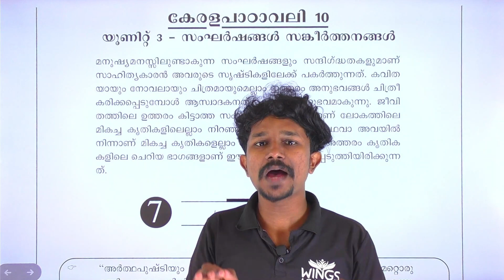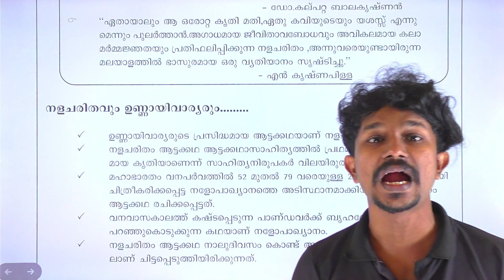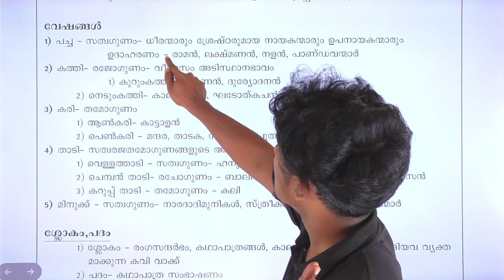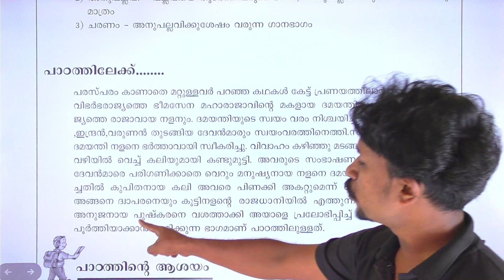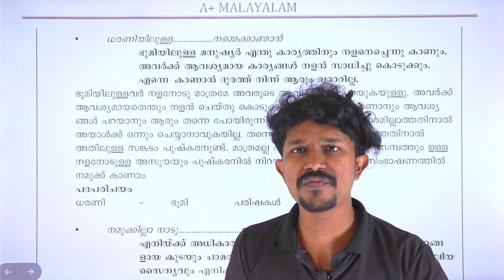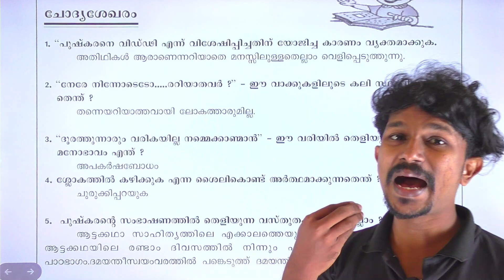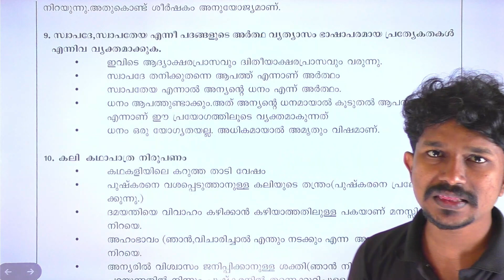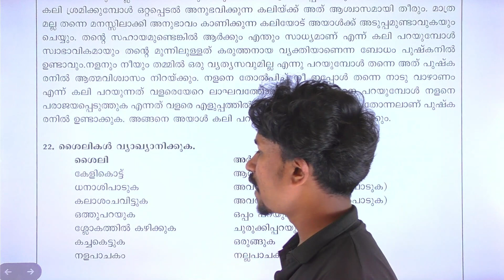പ്രലോഭനം | SSLC MALAYALAM | SURE QUESTIONS | WINGS ACADEMY